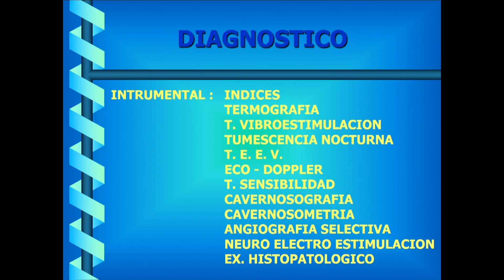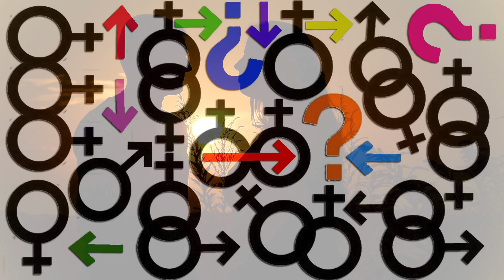DISFUNCIONES SEXUALES 30 DE JULIO 2021 TEMA TRATAMIENTO QUIRURGICO DE LA DISFUNCIÓN ERECTIL 2DA PA